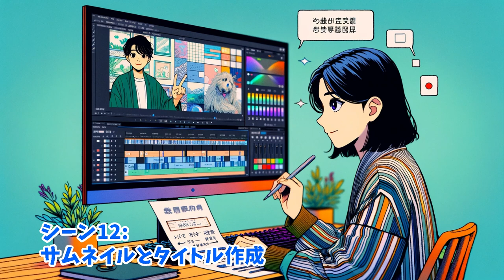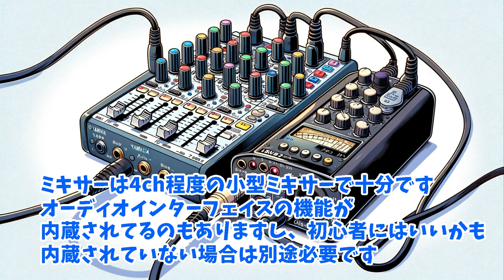【漫画で学ぶ第２弾】ライブ配信で繋げ！「Youtubeライブ配信初心者奮闘記」 この漫画は「漫画ビルダーPro」GPTsとVrewで作りました。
漫画シリーズ第２弾
「Youtubeライブ配信初心者奮闘記」
この漫画はGPTs「漫画ビルダーProバージョン」で作りました
Proバージョンは公開されていません
無料バージョンのURL（ChatGPT Plusユーザー）